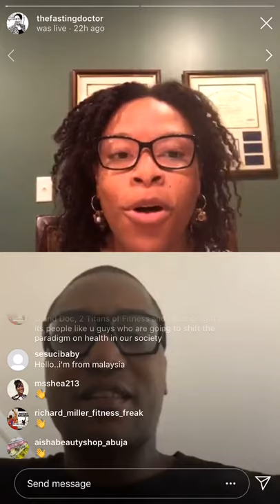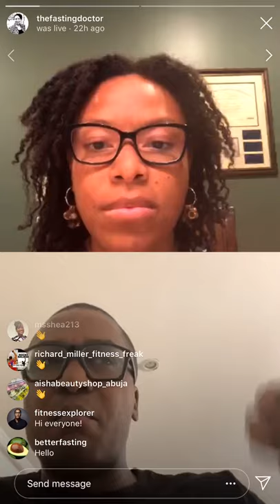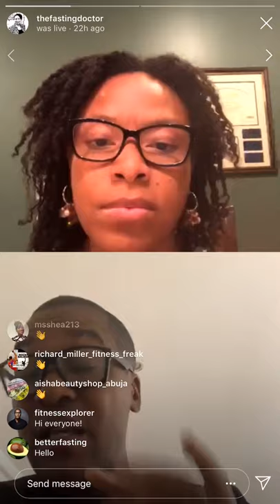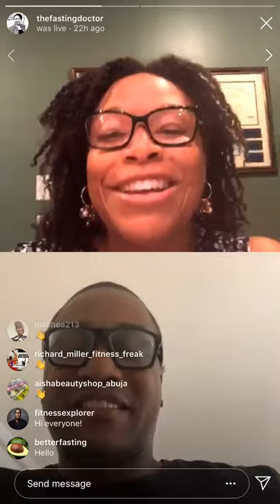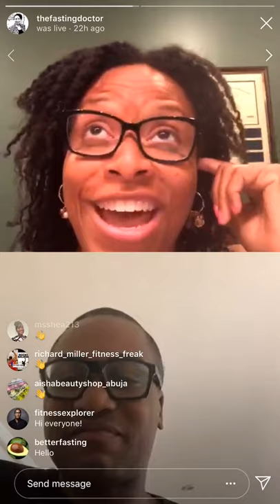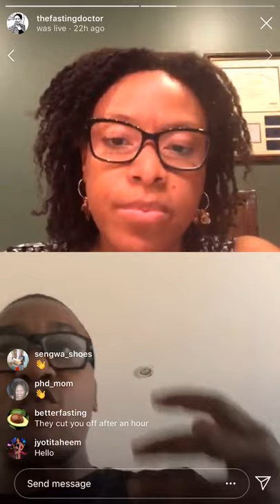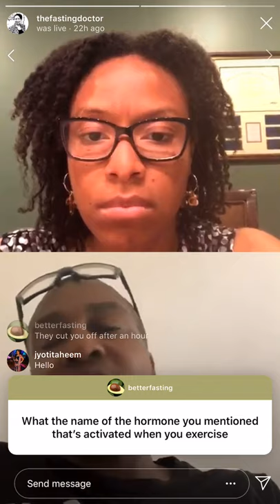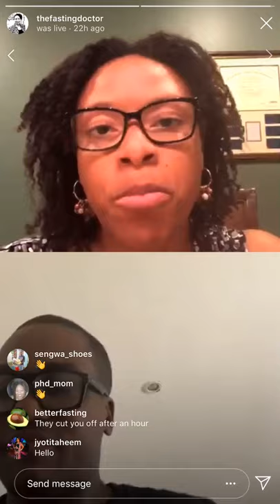FASTING AND BEYOND | EPISODE 1 | LET'S GET MOVING WITH DARRYL EDWARDS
This is the first episode of my rebranded Instagram Live Video series (formerly known as FWG Chat and now known as Fasting and Beyond) and we kicked it off with a bang!! I learned so much from talking with Darryl Edwards (@fitnessexplorer on Instagram) on the importance of exercise, movement and physical activity in our lives! Some of the highlights from our discussion (originally aired on Instagram on July 5, 2019) include:

- We explained what TOFI (Thin on the Outside Fat on the Inside) means.
- Darryl explained that unless you are doing 60 minutes of moderate activity every day, you aren't making up for the 6 to 8 hours of sedentary living (sitting at a desk at work, etc.).
- We all should strive for at least 150 minutes a week of moderate intensity training and two days of resistance training for good health -- you can't have one without the other.
- Darryl also shared some tips with us on making movement fun!
- At no point in history have we as humans thrived on artificial foods.
- At no point in history have we as humans thrived on a sedentary lifestyle.

Darryl also had me rethink my longstanding position on focusing more on nutrition than exercising for losing weight. He helped me understand that they are both equally important for weight loss because there are some things that you can get from exercise that you will never get from eating right. Also, in certain situations, it could be helpful for certain people to focus a little more on exercise than nutrition.

·         Diabetics-particularly those on insulin
·         Lactating women
·         Pregnant women
·         Individuals with a history of eating disorders
·         Children under the age of 18

This list is not all-encompassing; therefore, you should consult your healthcare provider before any new dietary or exercise approach.

Interaction through this blog’s associated social media accounts, podcasts, and other venues associated with The Fasting Doctor does not constitute a patient-physician relationship. Likewise, it does not constitute medical advice. By continuing to access this blog or related resources, you acknowledge and agree that the content and contributors are not liable for your personal use of dietary and wellness advice found in our contents. You acknowledge our recommendation to consult your care provider before utilizing our nutritional information.